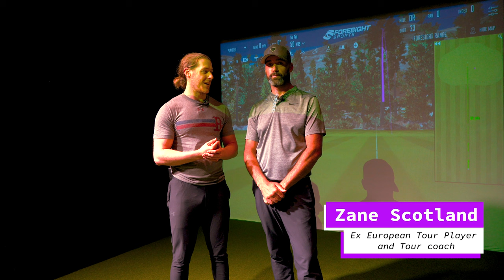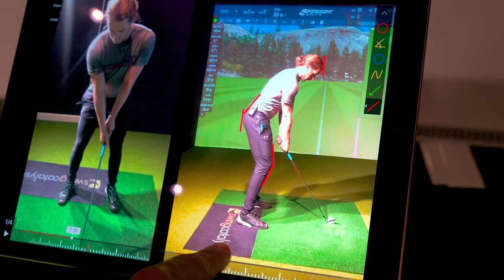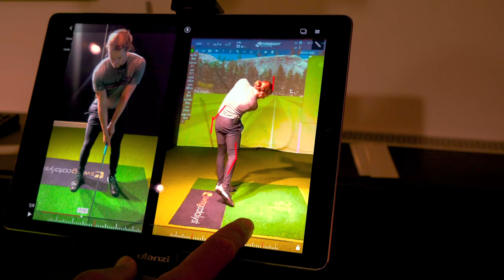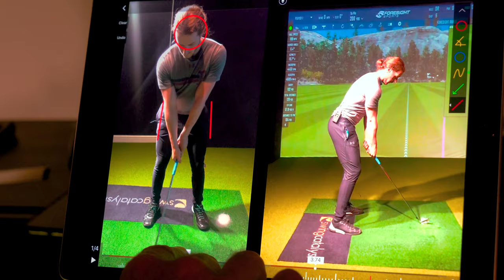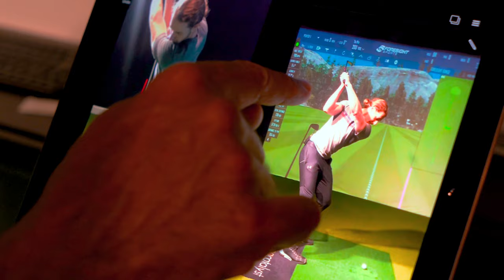Lesson with a Tour Coach - Zane Scotland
Ever wondered what it would be like to have a golf lesson with someone who used to play on the european tour and now coaches tour players all over the world?

Take an in-depth look into my golf lesson with Tour Coach and ex European Tour player Zane Scotland. You may have previously seen Zane on Sky Sports as a consultant coach giving his insights into the swings of some of the best players in the world.